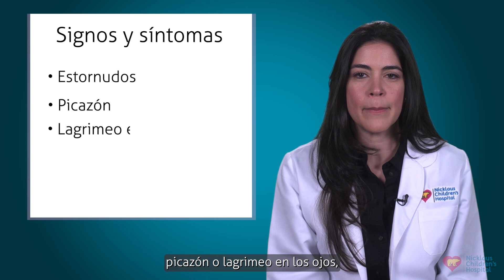Entendiendo las alergias al polen de los árboles en los niños: Guía para padres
Hoy vamos a hablar de un tema importante que puede estar afectando a sus hijos: las alergias al polen de los árboles. Comprender los signos, los síntomas y cuándo buscar tratamiento es crucial para garantizar el bienestar de su hijo

¿Qué son las alergias al polen de los árboles?

En primer lugar, ¿qué son exactamente las alergias al polen de los árboles? Pues bien, los árboles liberan partículas diminutas de polen en el aire para fertilizar otros árboles. Sin embargo, el sistema inmune de algunos niños identifica este polen como una amenaza, provocando una reacción alérgica.

Signos y síntomas:
estornudos, picazón, ojos llorosos, secreción nasal, reacciones cutáneas

Aunque la mayoría de las alergias al polen de los árboles son tratables, hay indicadores de riesgo que deben tenerse en cuenta. Si su hijo experimenta dificultad para respirar, presión en el pecho o hinchazón grave, es crucial que busque atención médica inmediata. Podrían ser señales de una reacción alérgica más grave, como la anafilaxia.

Cuándo buscar tratamiento

Si nota síntomas persistentes o que empeoran a pesar de los medicamentos contra la alergia de venta libre, es hora de solicitar una consulta. Buscar orientación profesional garantiza un diagnóstico preciso y el plan de tratamiento adecuado para su hijo.

Opciones de tratamiento

Por suerte, existen tratamientos eficaces para las alergias al polen de los árboles. Podemos recomendar antihistamínicos, corticoesteroides nasales o inmunoterapia con alergenos. Además, los cambios en el estilo de vida, como mantener las ventanas cerradas durante las temporadas de mayor polinización, pueden reducir significativamente la exposición.

Conclusión

En conclusión, comprender y controlar las alergias al polen de los árboles en los niños es crucial para su salud y felicidad. Si tiene alguna duda o sospecha que su hijo puede presentar estas alergias, no dude en ponerse en contacto con nosotros. Juntos podemos crear un plan personalizado para que su hijo prospere.

La Dra. Grace Padron es especialista en alergias e inmunología pediátrica en el Nicklaus Children's Hospital
Pediatric Allergy & Immunology Specialist at Nicklaus Children's Hospital 3100 SW 62 Avenue 3NE Wing Miami, FL 33155